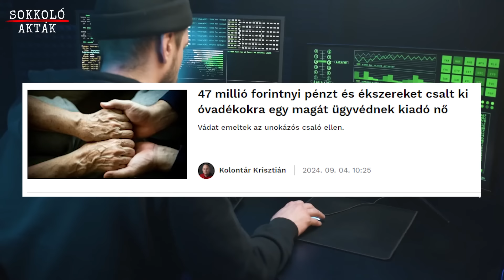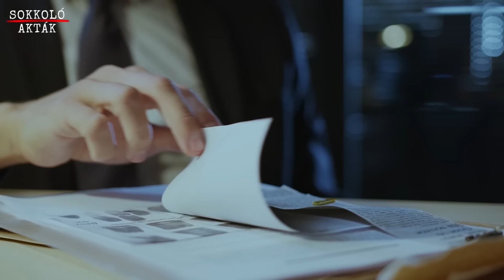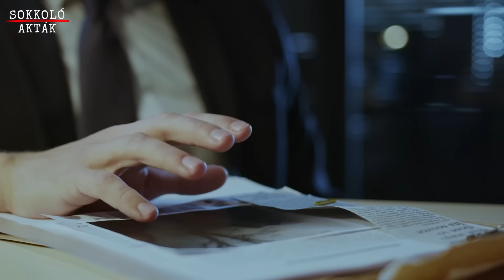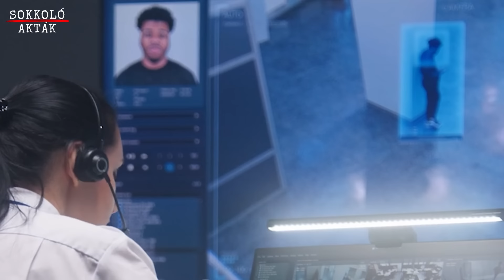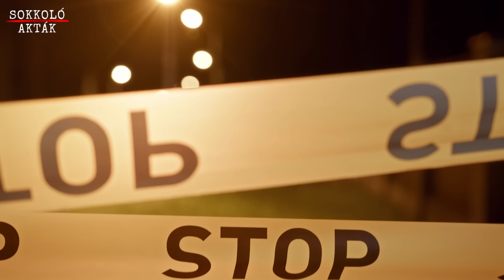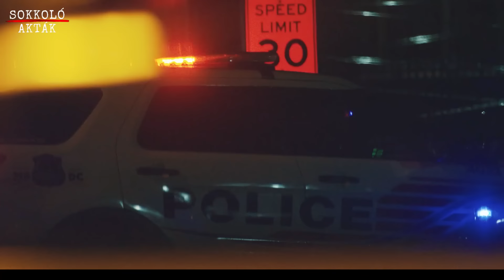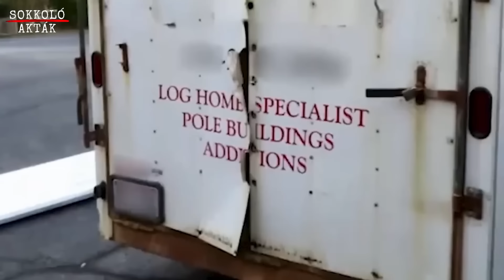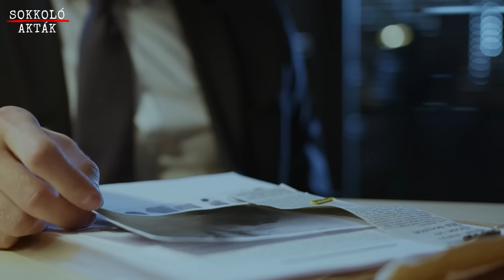Naplójába írta, majd VIDEÓRA VETTE szörnyű tettét | Margaret Douglas tragikus halála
Margaret Douglas egy ohiói kisvárosban lakott. A 24000 körüli lakosságnak nem kellett jobban tartani attól, hogy erőszakos bűncselekmények áldozata lesz, ugyanis a statisztikák szerint a bűnözési ráta átlagos volt az Egyesült Államok összes városát tekintve. Margaret azonban mégis azok közé tartozott, akinek valaki elvette az életét. És hogy pontosan mi történt az idős hölggyel, ki tette, mi lehetett az indíték, a következő percekben kiderül.